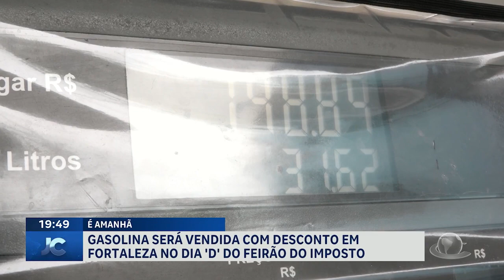Gasolina será vendida com desconto em Fortaleza no dia 'D' do feirão do imposto | Jornal da Cidade